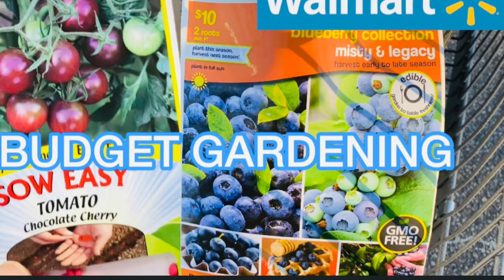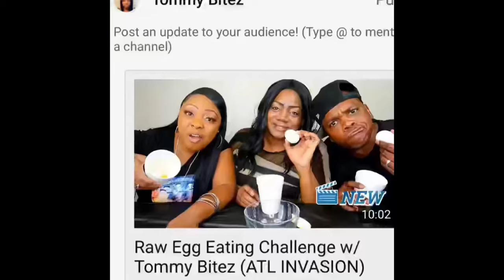What’s Eating My Peaches? Lowes Garden Soil On a Budget Gardening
This video is a quick update and soil haul from Lowe’s and what’s eating my peace’s. Y’all probably already know
s Hey Friend, I'm glad you stopped by. Also please SHARE Tommys Homestead Garden with your friends and family.

Tommy BitesTV